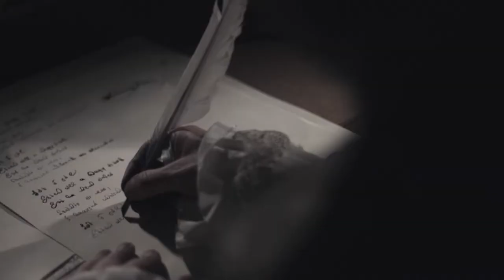TRAILER - "Jót 's jól" - Kazinczy Ferenc emlékezete